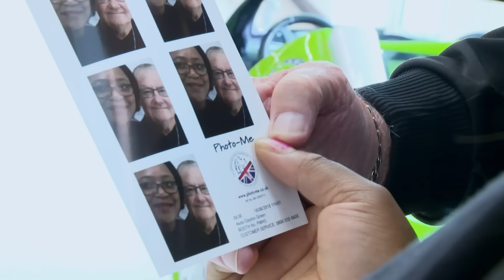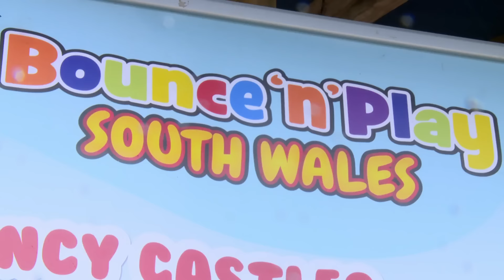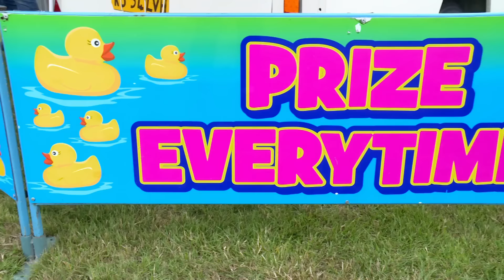He's 72, She's 32... Age is Just a Number - Age Gap Love - S03 E02 - Reality TV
Explore the heartwarming and unconventional world of age-gap love in this captivating video. Meet couples with significant age differences, from 40 to 45 years, who defy societal norms to find true happiness together. From the Welsh valleys to Canada, witness their extraordinary journeys, challenges, and the enduring love that binds them. Join us as we dive into their remarkable stories, challenges, and what it truly means to love beyond the numbers.

Age Gap Love delves into the complexities of relationships with significant age differences. While love knows no bounds, these unconventional unions spark intrigue. With pensioners on one side and young partners on the other, it's a unique blend of generations. Watch as this documentary series uncovers the motivations, challenges, and genuine affection that sustain these unlikely connections, bridging gaps that span generations, from youthful aspirations to elderly wisdom and everything in between. Love transcends age, but what keeps these relationships thriving in the face of such a divide?